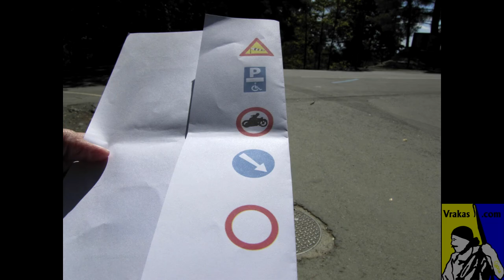BMW Motorrad Cyprus 6th of October 2013 Ride and Treasure Hunt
A combination of a ride and game with BMW Motorrad Cyprus on the 6th of October 2013 in the area of Troodos Cyprus.
Music by Πυξ Λαξ - Τι να πω, who all rights belong!